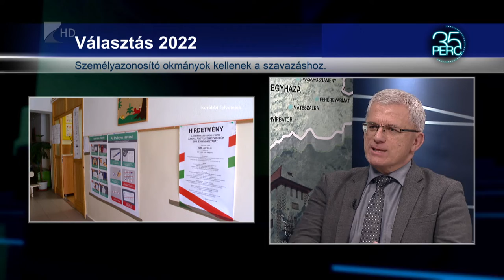35 perc - 2022.03.30.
Témák:

1. Új sportcsarnok – modern létesítményt adtak át Nyírpazonyban
2. Víz világnapja – két ország szakminisztere találkozott a Megyeházán
3. Választás 2022 – vasárnap választ és szavaz a megye